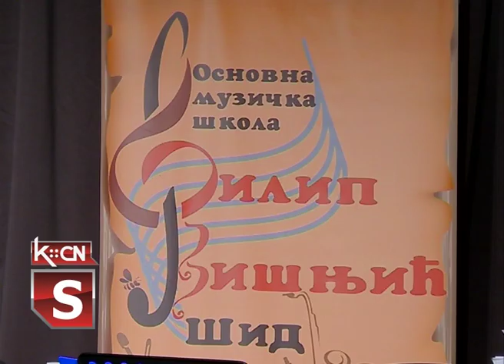Koncert za novu harmoniku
U sali Kulturno obrazovnog centra u Šidu sinoć je održan koncert učenika i profesora Osnovne muzičke škole „Filip Višnjić” u Šidu. Koncert je priređen u okviru akcije prikupljanja sredstava za nabavku nove harmonike dugmetare koja je neophodna za kvalitetniji rad sa učenicima